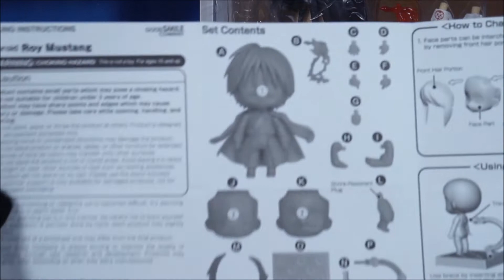Nendoroid #823 Roy Mustang | FULLMETAL ALCHEMIST | Unboxing || ねんどろいど ロイ・マスタング | 鋼の錬金術師 | レビュー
Nendoroid Roy Mustang Flame Alchemist from FULLMETAL ALCHEMIST Unboxing!!!

Product Name : Nendoroid Roy Mustang
Series : FULLMETAL ALCHEMIST
Manufacturer : Good Smile Company
Category : Nendoroid
Price : ¥4,444 (Before Tax)
Release Date : 2018/04
Specifications : Painted ABS&PVC non-scale articulated figure with stand included. Approximately 100mm in height.
Sculptor : toytec D.T.C
Cooperation : Nendoron

商品名 : ねんどろいど ロイ・マスタング (ねんどろいど ろい・ますたんぐ)
作品名 : 鋼の錬金術師 FULLMETAL ALCHEMIST
メーカー : グッドスマイルカンパニー
カテゴリー : ねんどろいど
価格 : 4,444円 ＋税
発売時期 : 2018/04
仕様 : ABS&PVC 塗装済み可動フィギュア・ノンスケール・専用台座付属・全高：約100mm
原型制作 : トイテックD.T.C
制作協力 : ねんどろん